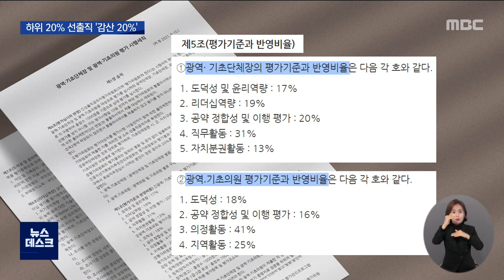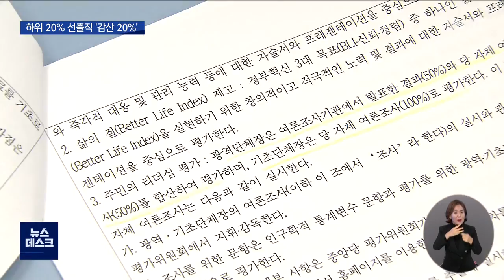민주당 선출직 평가 시작..’긴장’ (뉴스데스크 2021.11.30 광주MBC)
(앵커)

민주당이 내년 지방선거를 앞두고
소속 단체장과 지방의원에 대한 평가를 시작합니다.

하위 20%에 포함될 경우
감점 패널티를 받게 되는데요.

이렇게 되면, 사실상 공천을 받기 어려워지는 만큼
선출직들의 긴장감이 고조되고 있습니다.

(기자)

더불어민주당이 내년 지방 선거를 앞두고
선출직 평가에 돌입했습니다.

민주당 소속 광역*기초자치단체장과
광역*기초 의원들이 평가 대상입니다.

평가 기준은 도덕성과 리더십, 직무활동 등이고,
특히, 부동산 투기에 대해서는 엄격하게 심사할
방침인 것으로 알려졌습니다.

광역단체장은 중앙당에서,
기초단체장과 지방의원은 시당과 도당에서 각각평가하며,
결과는 경선 이후 본인에게만 통보됩니다.

* 김재관 조직국장/선출직 평가 위원
“도덕성과 공약의 정합성과 이행사항 그리고 직무능력 그리고 주민 평가,
의정 활동 이런 부분들에 대해서 평가가 이뤄지게 되겠습니다.”

이번 평가의 핵심은 하위 20%가 누가 되느냐입니다.

하위 20%에 해당되는 단체장과 지방의원은
공천 심사와 경선 과정에서 각각 본인이 얻은 점수와 득표수에서
20%를 감산하기 때문입니다.

광역단체장은 민주당 소속 시도지사 11명 중 3선을 한 2명을 제외하면
9명 중 1명이 감점 대상이됩니다.

기초단체장은 광주의 경우 5명 중 1명이,
전남은 17명 중 3명이 하위 20%패널티를 받게됩니다.

지방의원은 의회별로 하위 20%가 감산을 받게 되는데
패널티를 받게 되면 사실상 공천을 받기 어려워져
선출직들 사이에선 긴장감이 돌고 있습니다.

* 00의회 의원 (음성변조)
"모든 의정활동했던 자료들을 다 취합해서 단계에 맞게끔
다 정리해서 업로드 시켰거든요. 지금 상황이 다들
너무 예민한 시기여서 눈치들을 많이 보고 있는 상황이죠."

민주당 공천이 곧 당선이라는 공식이 성립되는 지역 특성상
평가가 이뤄지는 기간 동안
선출직들의 긴장감이 이어질 것으로 전망되고 있습니다.